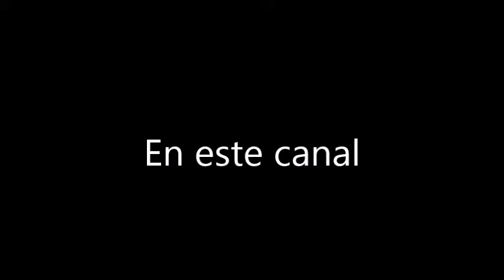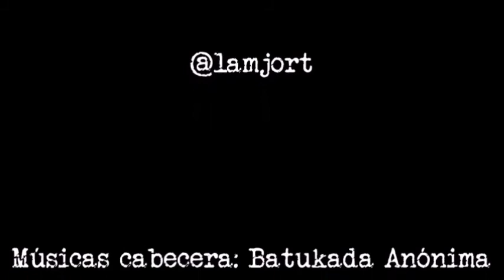En Persona Próximamente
Mini biografías de personajes, más o menos conocidos pero sin duda INFLUYENTES.